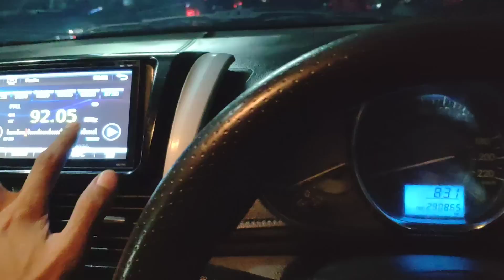Satu Lagi ,OTW Semarang ,gen-3 Silver yg penting fungsi bukan gengsi 🔥🔥🔥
Pesanan om Stefanus dari Semarang 🔥🔥🔥

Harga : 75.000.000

•INCLUDE
Unit Gen-3 Silver (plat hitam atas nama PT)
Tutup sen
Cover sen (tanpa retrack)
Ducktail ORI plastik
Handle hitam
Foglamp
Power window
Alarm
Central Lock
Talang air
Doubledin
Camera mundur
Kunci innova
Kaca film
Emblem set vios G
Sirip hiu
Cat velg

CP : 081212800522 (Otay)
BY : Mw Motor Group